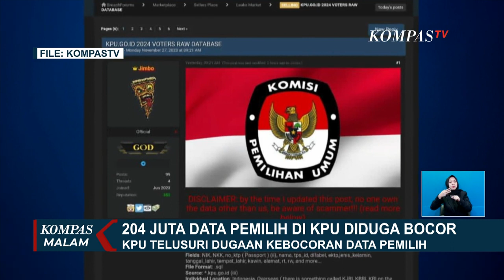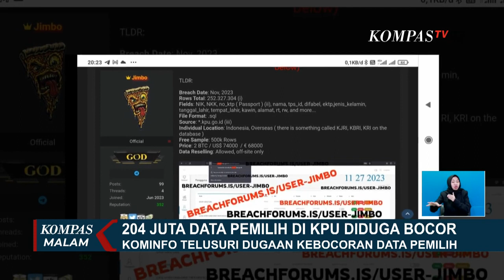Siapa Sosok Peretas Jimbo yang Diduga Bocorkan 204 Juta Data Pemilih di KPU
KOMPAS.TV - Warganet dihebohkan dengan dugaan bocornya 204 juta data pemilih di situs resmi milik KPU.

Hingga kini, KPU pun sedang menelusurinya.

Data yang diduga milik KPU dibocorkan oleh akun bernama Jimbo di Breach Forums pada 27 November.

Peretas Jimbo juga melampirkan 500 ribu sampel data pemilih, hingga yang berada di luar negeri; mulai dari NIK, tanggal lahir, hingga alamat.

Jimbo mengeklaim memiliki lebih dari 250 juta data pemilih dan dijual sebesar USD 74 ribu, alias Rp 1,14 miliar.

KPU bersama Bareskrim, BSSN dan Kominfo, tengah menelusuri  kebenaran informasi itu.

Baca Juga KPU Bahas Metode dan Topik Debat Capres-Cawapres, Akan Seperti Apa? di